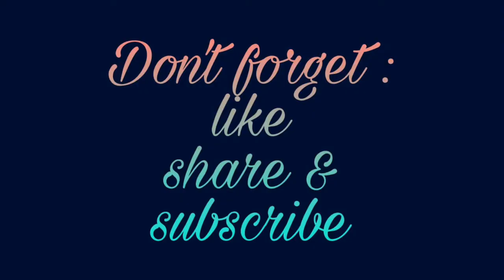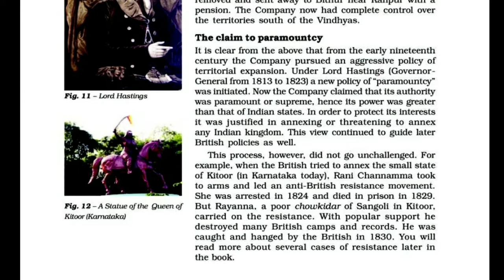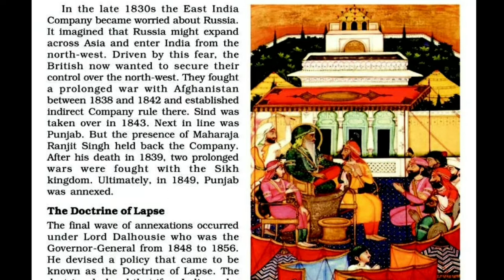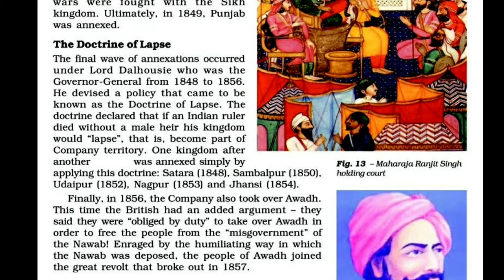CBSE class 8History Chapter 2FROM TRADE TO TERRITORY part 7with Malayalam explanation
part 7
with Malayalam explanation
NCERT syllabus